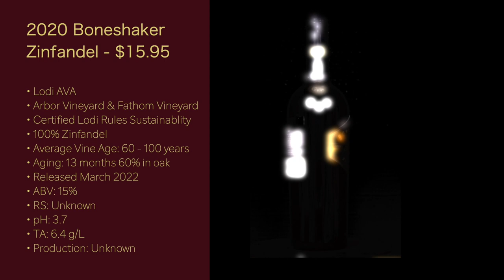Monster Chiller Thriller Wine XIII - Episode #98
It's Halloween and that means it's time for another Monster Chiller Thriller Wine. This year it's the lucky thirteenth in the series! I’m going back to my wine roots - Zinfandel. I picked up three spooky Zinfandels to use at your Halloween party, or to just enjoy at home by yourself or with a couple friends watching your favorite scary movie. We start with the 2020 Boneshaker Zinfandel. After that is the 2018 Omen Origins Zinfandel. We end the show with the 2019 Ghost Block Zinfandel.